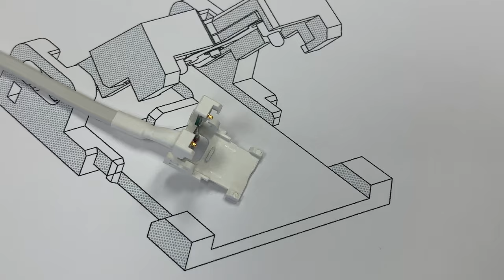Zeus HD™ Connector System Overview & Installation (English)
Connecting LED Tape Light and maintaining an excellent connection is historically viewed as challenging at a minimum due to heat, cold, expansion, contraction and the elements.

LEDI has innovated a better connector once again with the launch of the Zeus HD Tape Light Connector for use with Inspire V5 Tape Light.

Enjoy this short training video and let us know what you think.